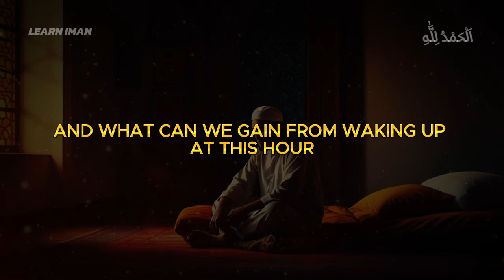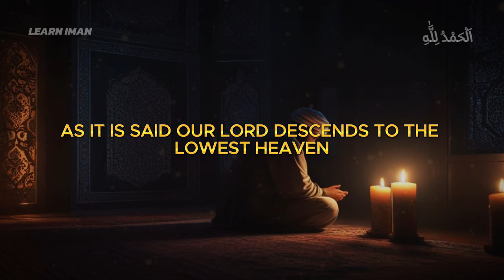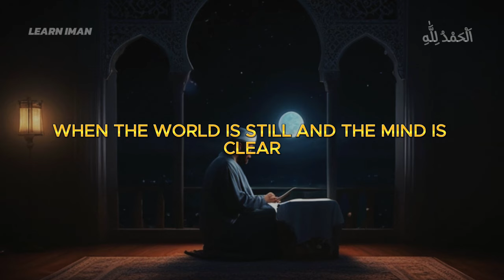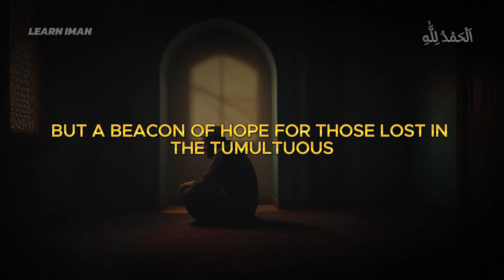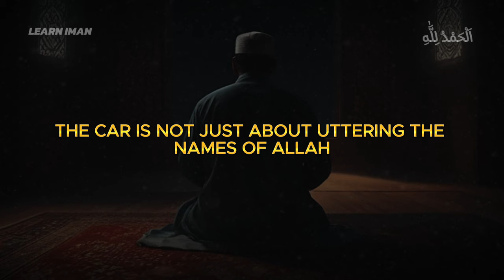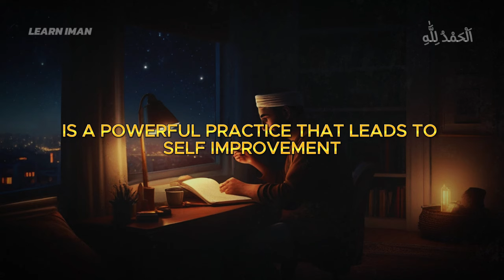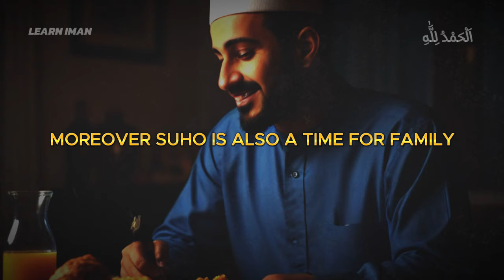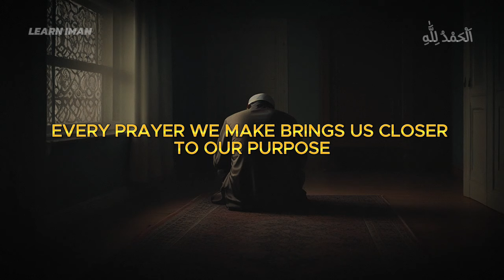Pre-Dawn Power: 7 Islamic Must-Dos Between 3AM and 5 AM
📌Unlock the transformative potential of the pre-dawn hours with 'Pre-Dawn Power: 7 Islamic Must-Dos Between 3AM and 5AM' ☪🕋

✨In this enlightening video, we delve into the sacred practices that can elevate your spirituality and set a positive tone for the day ahead. From the tranquility of dawn prayers to the reflective reading of Qur'an, each ritual holds profound significance in Islam. Join us as we explore these timeless traditions and discover how they can infuse your early mornings with purpose, peace, and divine connection. 🕌🕋☪

👉Timestamps:

00:00 - MUST LISTEN
00:38 - No.1: Tahajud Prayer.
02:30 - No.2: Reflection and Dua.
04:18 - No.3: Recitation of the Quran.
06:11 - No.4: Seeking Forgiveness.
08:07 - No.5: Remembrance of Allah.
10:06 - No.6: Planning the Day.
12:00 - No.7: Pre-Dawn Meal.
14:00 - Outro (conclusion)